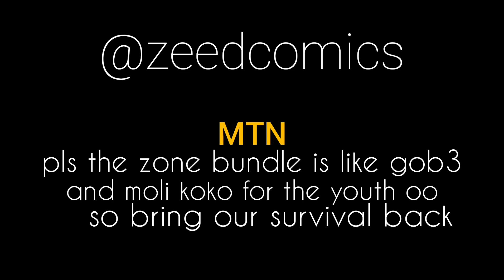MTN Zone Bundle part 2 😂